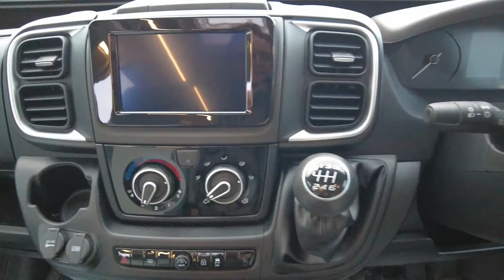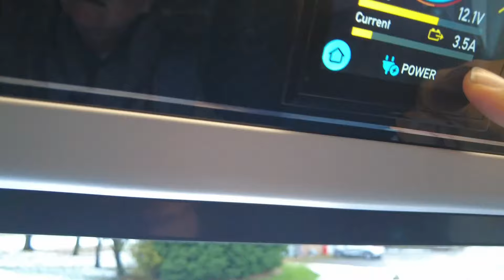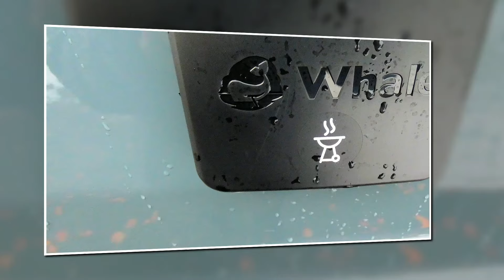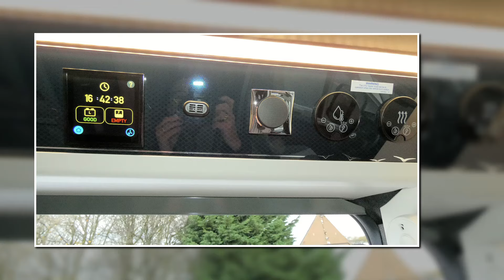USED 2024 SWIFT CARRERA 122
£59,995 SWIFT CARRERA 122
MTPLM 3500kg  Dimensions 2.26m (W) 2.72m (H) 5.99m (L)
This Swift Carrera 122 panel van personifies style and comfort with its eyecatching Lanzarote grey exterior It is powered with the FIAT series Euro 6D Final 140bhp 2.2 litre engine and comes with ESC and Eco packs as standard and this model comes with the 140 bhp 6 speed manual gear box. This 122 Model is a 2-BERTH model with lounge seats to the rear that can be used as single beds or made into a double bed and swivel cab seats to the front.
Designed for relaxed campervan living whilst practical for everyday use.A sleek, modern interior, it has everything you could wish for, from the fully equipped kitchen area through to the comfy sleeping accommodation. The attractive cab features include cruise control, DAB radio and an entertainment package supporting Apple Car Play and Android Auto .

Externally there is stylish exterior graphics scheme, 16 alloy wheels, daytime running lights, reversing sensors,100W solar panel and regulator, roof-mounted pull-out Thule awning, LED awning light with rain diverter above external sliding door, exernal BBQ point with connection nozzle, Whale External cold water shower point with hose and head, Electric Thule side entrance step and provision for 2 x gas bottles with fitted butane/propane regulator and propane hose.
We recommend a viewing or enquiry with our Sales Team to view this Swift Carrera 122 with Don Amott Leisure.